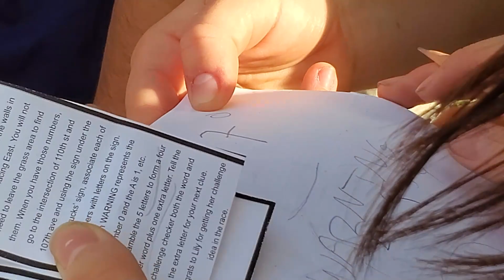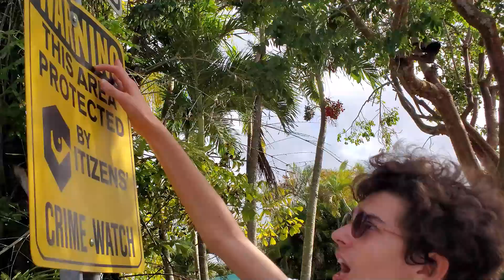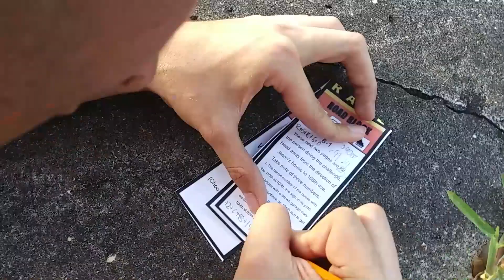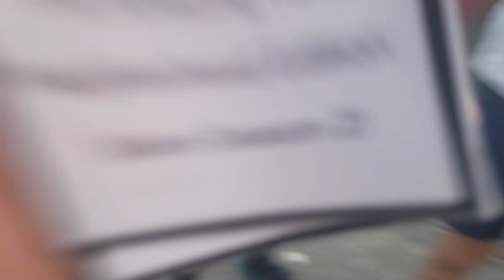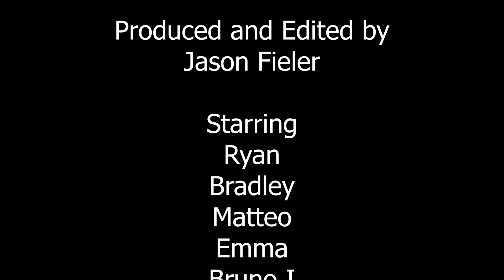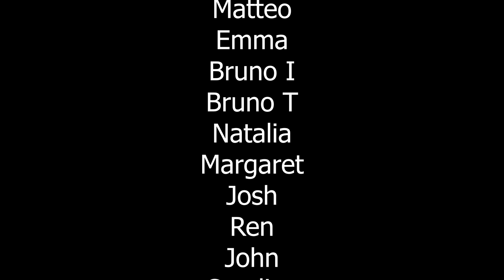The Amazing Race Miami: Season 2 Episode 7 FINALE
The Amazing Race Neighborhood Edition: Miami Season 2 Episode 7 FINALE
"I can't eat this much pudding"

On this exciting and multi-leg finale episode of the best season yet, the final four teams compete for the title of Champion, but only one will succeed and the other three will fall just short. In this episode you'll see blindfold challenges, extremely difficult puzzles, a memory challenge, an eating challenge, and one of the closest finishes ever in Amazing Race Miami history.

Thank you all so much to the people who participated because it's always great to see something I create of this magnitude come to life and work so well. As always, I hope you all enjoyed running it as much as I enjoyed making it.

And to the mostly non-existent viewers, I hope you've enjoyed this season and I cannot wait until we can gather again to film the next one and then share it with you all once more.